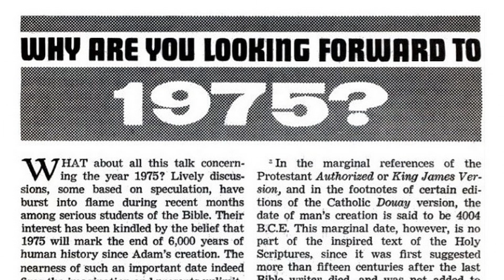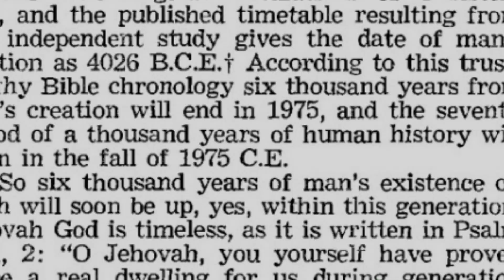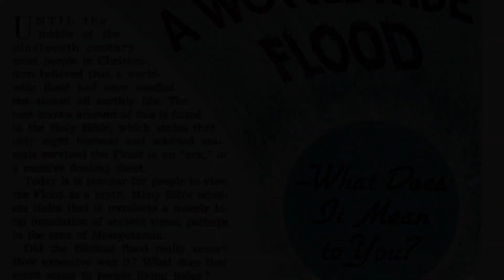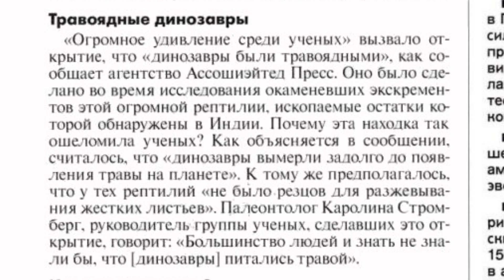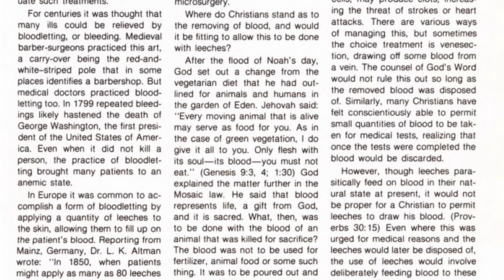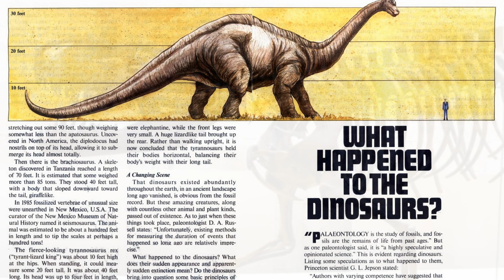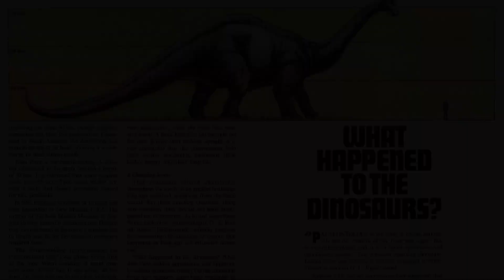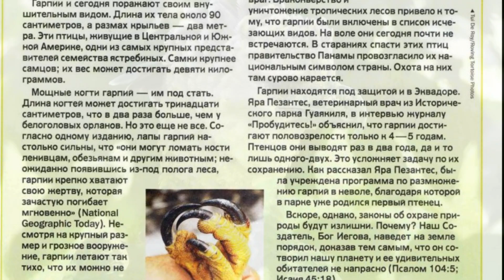Сторожевая Башня и динозавры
Догмат о динозаврах прекрасно иллюстрирует ущербность религиозной мысли Общества Сторожевой Башни